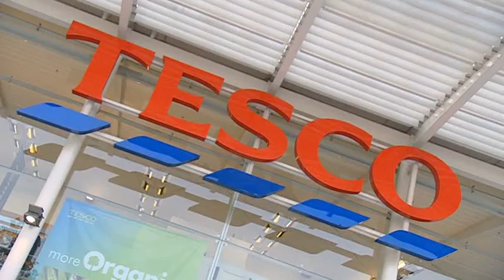Tesco invades Denmark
For a long time they'd yearned to create a super-state that was, well, the first retail country.

Featuring an increasingly odd Tom Cruise.